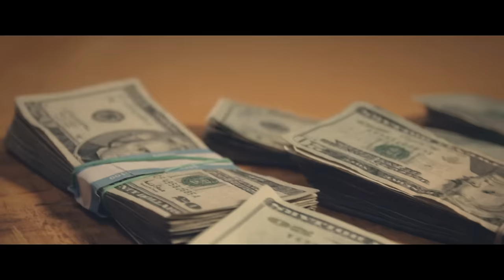Clinton Sparks - Stay With You Tonight ft. Riff Raff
Music video by Clinton Sparks performing Stay With You Tonight. (C) 2013 The Island Def Jam Music Group